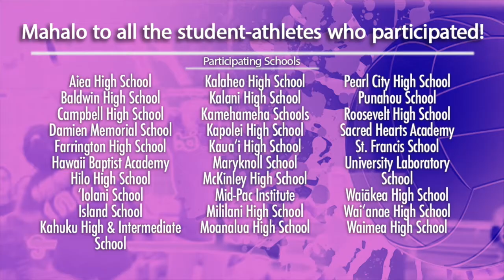2018 Na Keiki Mau Loa Collegiate Volleyball Clinic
The 2018 Na Keiki Mau Loa Collegiate Volleyball Clinic took place January 17-18.  Coaches and recruiters from across division schools came to see our talented players in action.